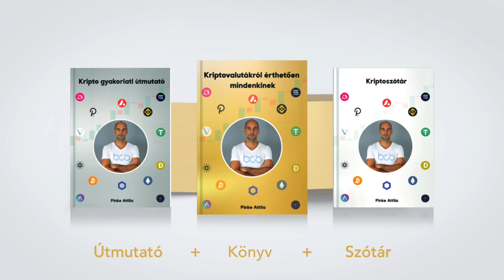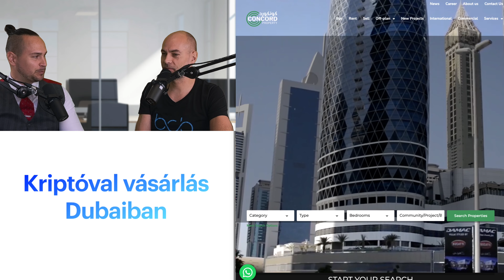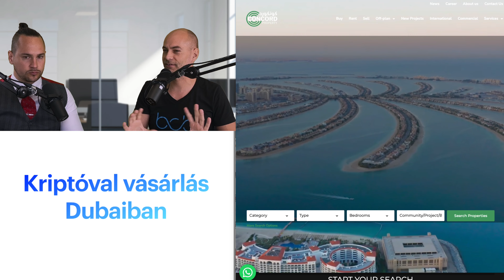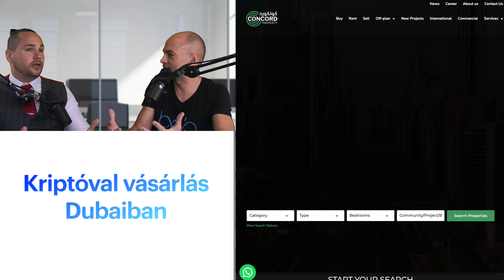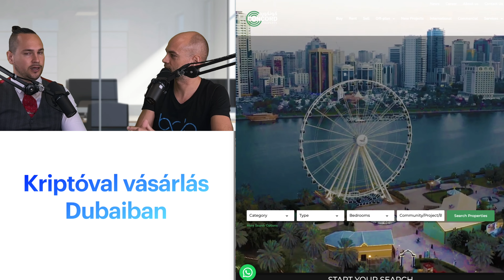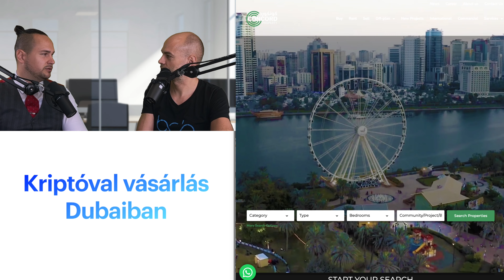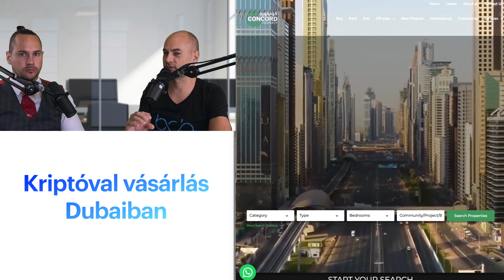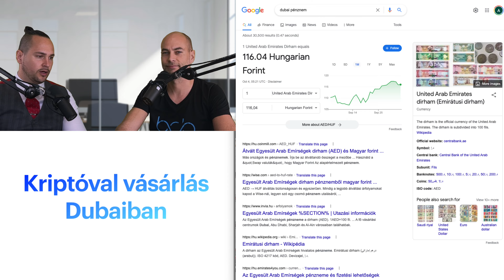KRIPTÓVAL VÁSÁRLÁS DUBAIBAN [És még sok más hasznos info!]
Videóban: Dubai befektetés, kriptoval vásárlás,
🟢 ITT TALÁLOD A LEGHASZNOSABB KRIPTOS LINKEKET EGY HELYEN🟢

A videóban Jurecska Zoltánnal beszélgettem, aki a Concord-Property ingatlan befektetési tanácsadója Dubaiban. Az Ő elérhetősége ha szeretnél még ebben a témában kérdezni (ha keresed hivatkozz nyugodtan rám):